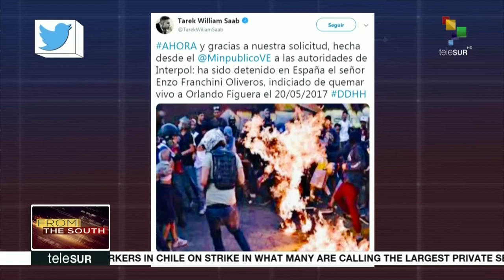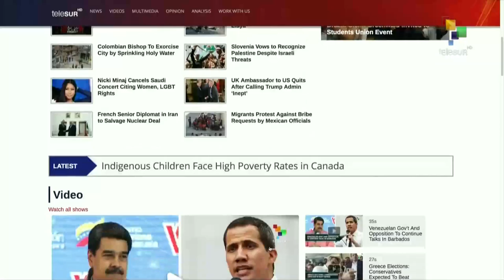FtS: Chile: Over 10 Thousand Walmart Workers Strike Over Wages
18.30 LIVE | From the South: Over ten thousand Walmart workers in Chile have gone on strike to demand higher wages in what many are calling the largest private sector strike in the country in decades. Also, the Venezuelan attorney general has announced the arrest of one of the people behind the lynching of Orlando Figuera in 2017.